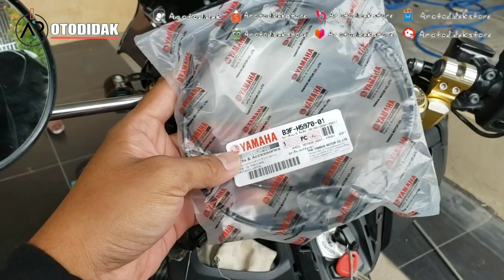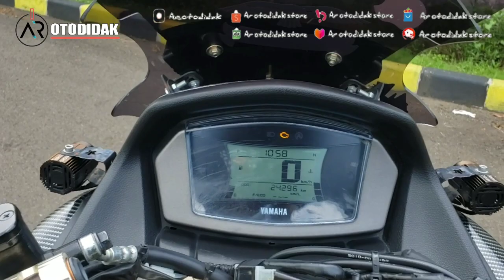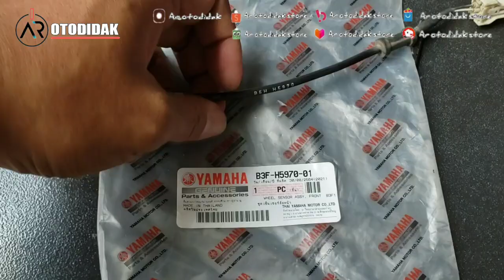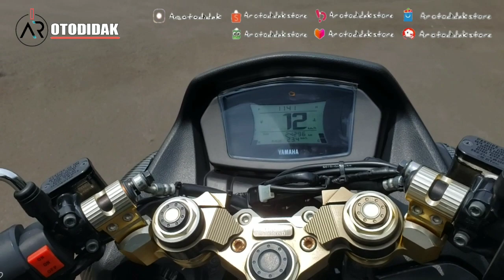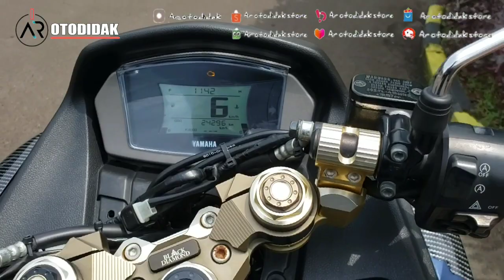perbaiki spidometer all new nmax eror | AR OTODIDAK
cara memperbaiki speedometer new nmax yang error atau pada saat jalan itu indikasi KM tetap 0